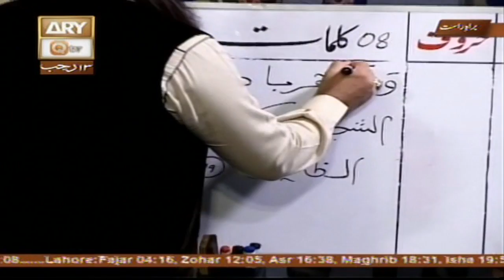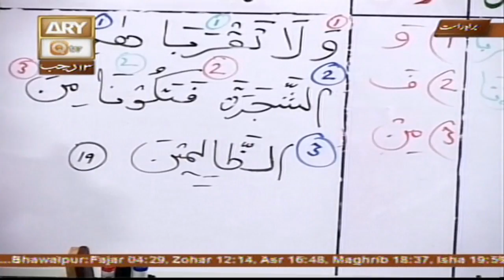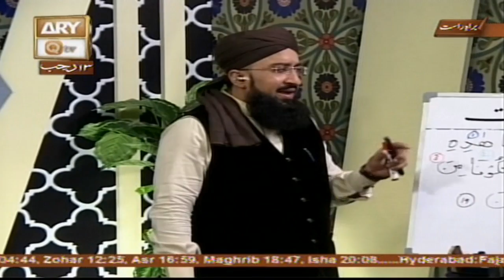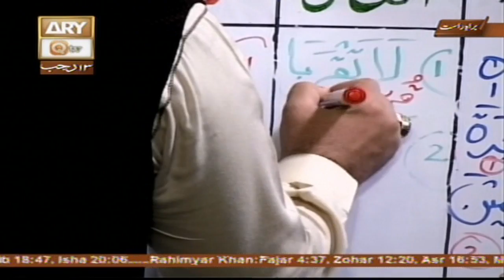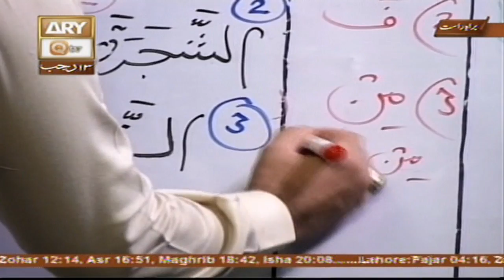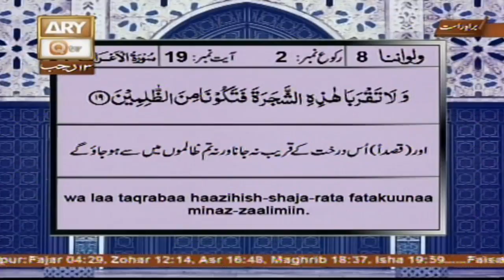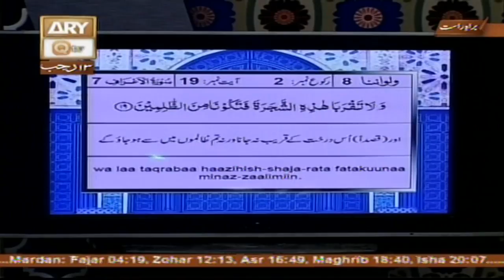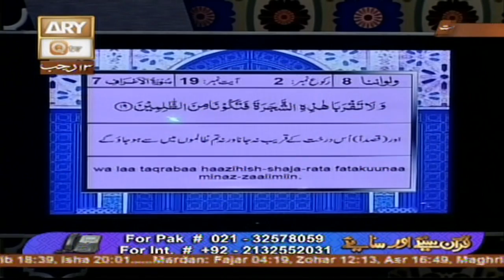Quran suniye Aur Sunaiye - 11th April 2017 - ARY Qtv